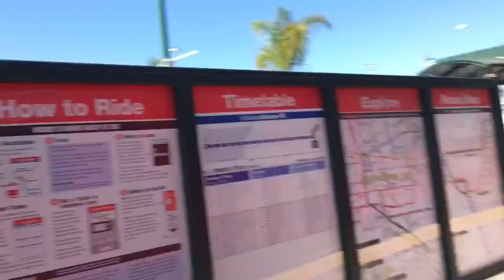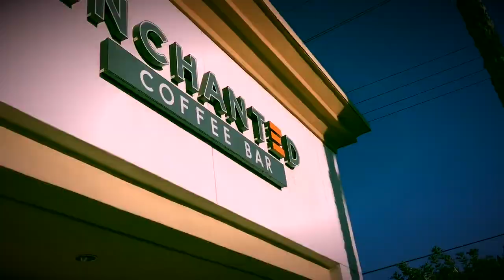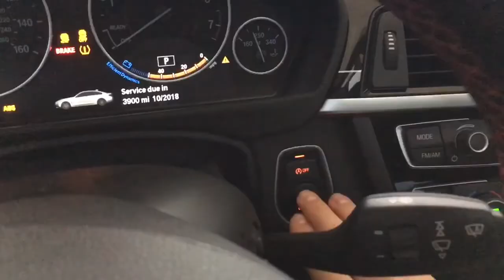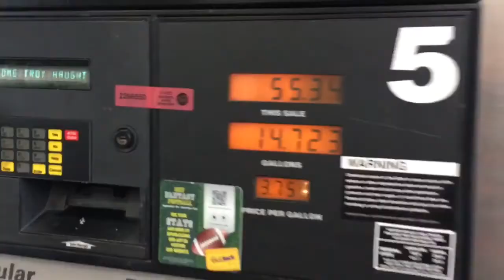IMMIGRATION!!! Then got adjusted.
My last day in Mexico. Street racing. And getting adjusted.

My weekly Vlog

Camera: iPhone 6s (I only use Apple products to shoot with)